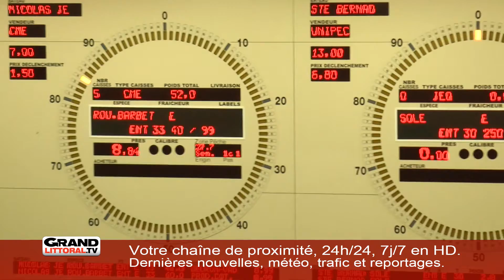La Criée de Boulogne-sur-Mer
A Boulogne-Sur-Mer, la traditionnelle Criée a laissé place à un système informatisé.